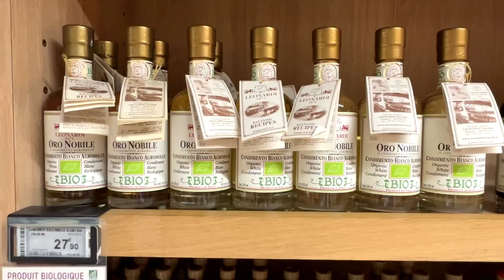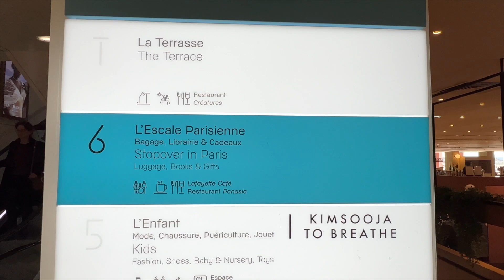파리 5월 일상/백화점 식품관 장보기